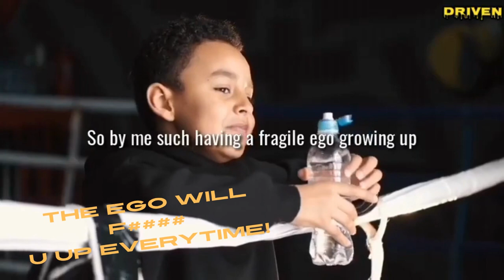David Goggins: LET'S Learn to Control Our EGO in less Than A Minute!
LET'S Learn to Control Our EGO! by David Goggins.

Credits:
Thumbnail Photo by Andri from Pexels